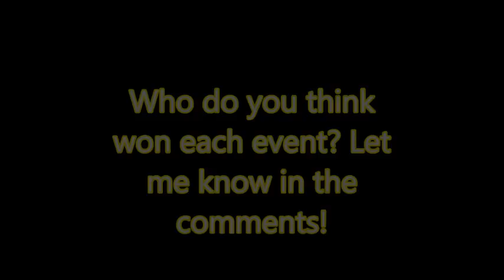The Banana Olympics: Diving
Who won each event? Explain in the comments!